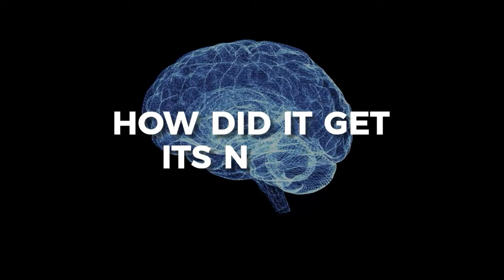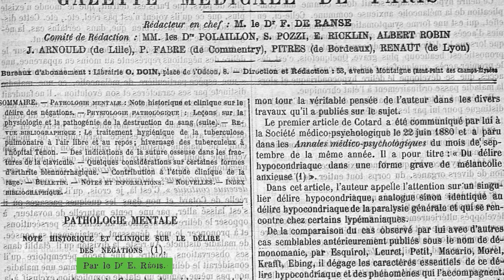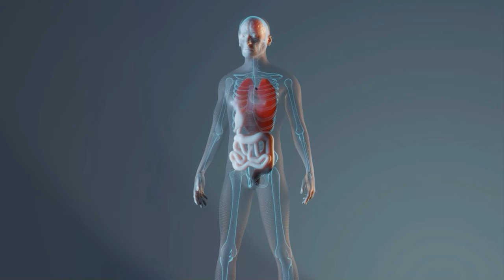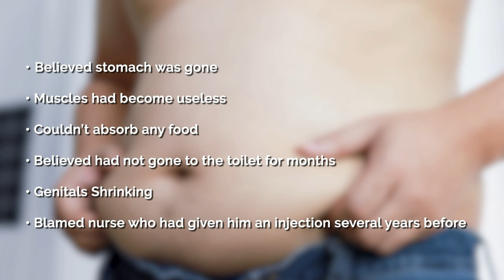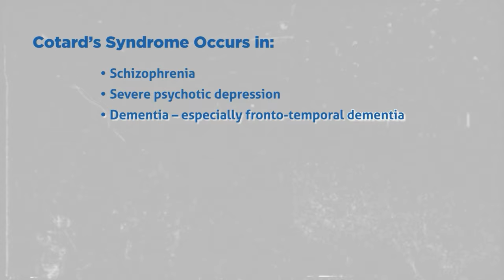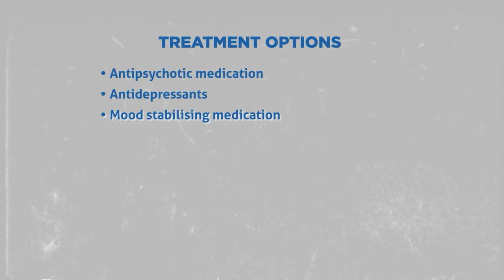Cotard Syndrome - Walking Corpse Syndrome – What is it? Short Documentary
Cotard’s Syndrome - Walking Corpse Syndrome – Mental Health Documentary.

People with Cotard’s syndrome believe that parts of their body or internal organs don’t work or don’t exist… or even that they are dead. No amount of persuasion will convince them otherwise and they just can’t see the contradiction in believing that they’re dead and yet still able to breathe and walk around.

It was first described in 1880 by French psychiatrist Jules Cotard who reported the case of a woman who believed that she had "no brain, nerves, chest, or entrails, and was just skin and bone". She asked to be burned alive and made various attempts to end her life and she eventually died of starvation.

Nowadays, the term Cotard delusion is used when a patient describes nihilistic delusions, but it does not appear as a diagnosis in its own right in any of the current international classification systems. It is sometimes referred to as the “walking corpse syndrome”.

Cotard's syndrome occurs in schizophrenia, severe psychotic depression and dementia and has also been reported in people with brain tumours, traumatic brain injury, subdural haemorrhage, migraines, epilepsy and as an adverse reaction to acyclovir.

It has been suggested that Per Ohlin, stage name  "Dead", lead vocalist for the black metal band Mayhem, had Cotard’s syndrome. However, people with Cotard’s syndrome are not obsessed with death:  they do not collect dead animals, wear corpse paint or burn down churches - they are not zombies or pretend zombies. It is not an affectation but an illness.

References:
Berrios, G. E., and Luque, R. (1995). Cotard's syndrome: analysis of 100 cases. Acta Psychiatrica Scandinavica, 91(3), 185-188.
Berrios, G. E., and Luque, R. (1995). Cotard's delusion or syndrome?: a conceptual history. Comprehensive psychiatry, 36(3), 218-223.
Berrios, G. E., and Luque, R. (1999). Cotard's' On hypochondriacal delusions in a severe form of anxious melancholia'. History of Psychiatry, 10(38), 269-274.
Cotard, J. (1880) Du delire hypocondriaque dans une  forme grave de melancolie anxieuse. Ann. Méd. Psychol. 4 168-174.
Cotard, J. (1882). Du délire des négations. Arch de Neurol, 4, 150-170; 282-296.
Couto, R. A., and Moreira Goncalves, L. (2021). A medical algorithm for Cotard delusion based on more than 300 literature cases. International Journal of Psychiatry in Clinical Practice, 25(3), 220-232.
Gardner‐Thorpe, C., and Pearn, J. (2004). The Cotard syndrome. Report of two patients: with a review of the extended spectrum of ‘délire des négations’. European Journal of Neurology, 11(8), 563-566.
Gonçalves, L. M., and Tosoni, A. (2016). Sudden onset of Cotard’s syndrome as a clinical sign of brain tumor. Archives of Clinical Psychiatry (São Paulo), 43, 35-36.
Machado, L., and Machado, L. (2016). When the patient believes that the organs are destroyed: Manifestation of Cotard’s syndrome. Case Reports in Medicine, 2016.
Mendhekar, D. N., and Gupta, N. (2005). Recurrent postictal depression with Cotard delusion. The Indian Journal of Pediatrics, 72(6), 529-531.
Régis, E. (1893). Note historique et clinique sur le délire des négations. Gaz Med Paris, 2, 61-4.